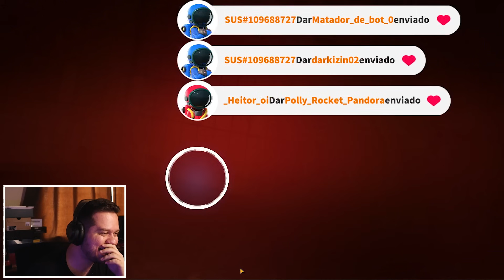Joguei de REI MACACO e posso CRIAR CLONES E ME TRANSFORMAR EM OBJETOS no Super Sus